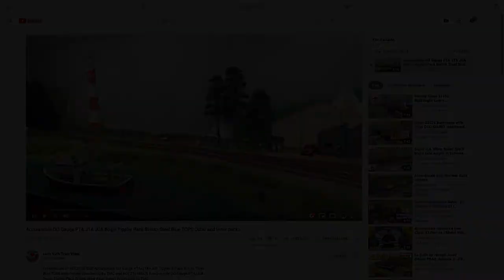Model Railway Video : Bachmann Class 37324 on the shore of Loch Creran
Bachmann Class 37324 shunting session on the shore of Loch Creran.